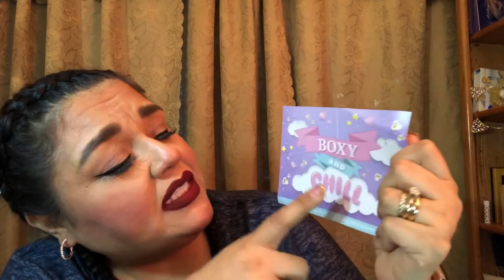BoxyCharm #3 WHY?????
Hello guys.  I’m so sorry I freak out so badly!  I need Jesus!

💥Focallure BabeBox:
     ShopFocallure.com

Thank you for supporting this channel!  My opinions on products mentioned on my channel are authentic and in no way are influenced.
❤️If you are a brand or with a brand and would like for me to review your product/products in a video, I would love to.
(¸.·´ (¸.·’* Hugs and ‘Kisses!